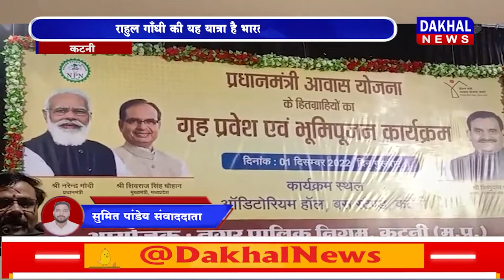DAKHAL NEWS वीडी शर्मा ने कहा पाकिस्तान समर्थक है स्वरा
वीडी शर्मा ने कहा पाकिस्तान समर्थक है स्वरा
राहुल गाँधी की यह यात्रा है भारत तोड़ो यात्रा